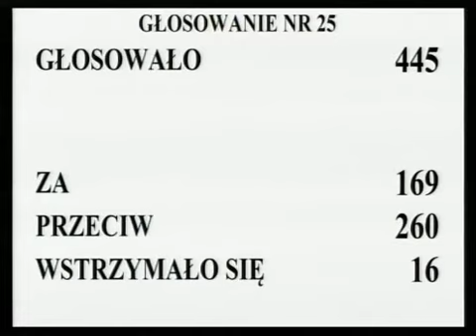[123/290] Ewa Kopacz: Przystępujemy do głosowania. Kto z pań i panów posłów jest za przyję...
Posiedzenie Sejmu nr 45
12 lipca 2013 r. 11:40:04
Marszałek Ewa Kopacz:

 Kto z pań i panów posłów jest za przyjęciem wniosku o odrzucenie w pierwszym czytaniu przedstawionego przez Prezydenta Rzeczypospolitej Polskiej projektu ustawy o zmianie ustawy Prawo o ustroju sądów powszechnych, zawartego w druku nr 1509, zechce podnieść rękę i nacisnąć przycisk.

Głosowało 445 posłów. Za oddało głos 169 posłów, przeciwnego zdania było 260 posłów, 16 posłów wstrzymało się od głosu.

Stwierdzam, że Sejm wniosek odrzucił, a tym samym skierował ten projekt do Komisji Sprawiedliwości i Praw Człowieka w celu rozpatrzenia.